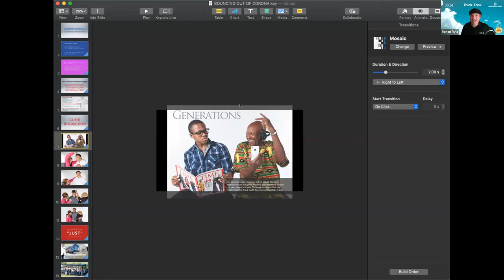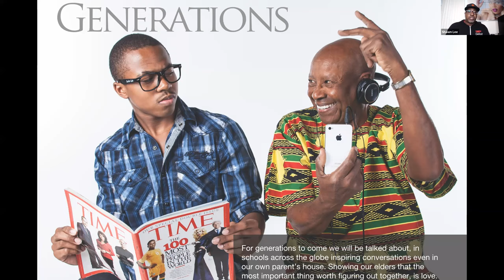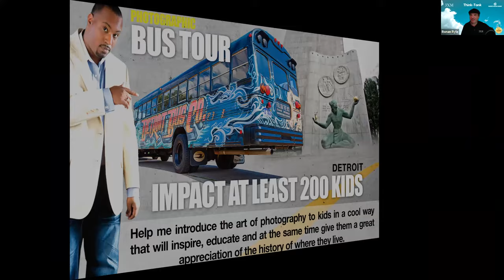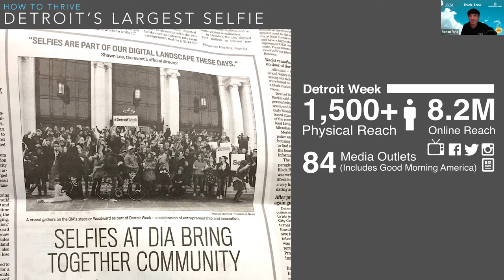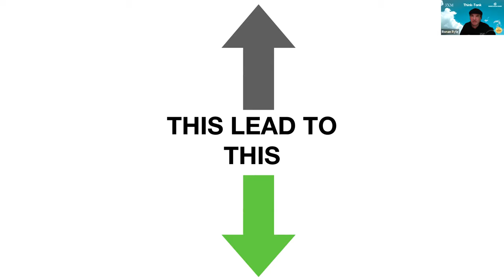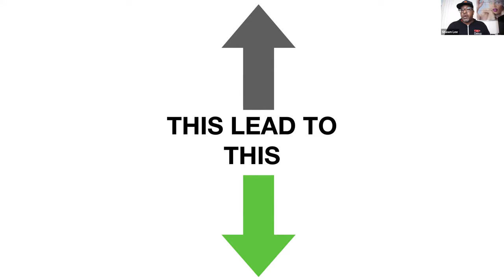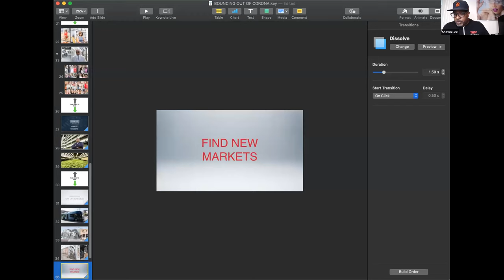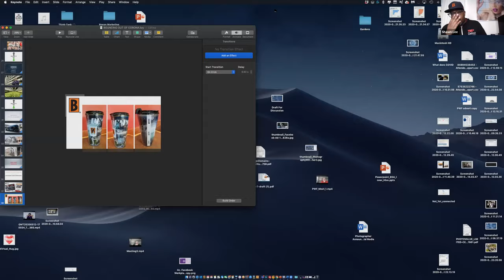Photography Think-Tank: Bouncing Out of Recession with Shawn Lee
Ronan Ryle interviews Shawn Lee on how you can bounce out of a recession by becoming a leader in your community.

About Shawn:
Shawn Lee, Cr. Photog. is the founder and owner of Shawn Lee Studios in Southfield, MI. He is the founder of The ROCK THAT Photography Conference & Tradeshow, the only national level recognized conference geared toward diversity which hosts photographers from around the country for 3 days of high level instruction in Detroit, MI.

Shawn is a featured speaker for Miller's Professional Imaging, co-chair of speaker selection committee for Imaging USA Conference, director of photography for TEDxDetroit and lead visual story teller for Rebrand Cities, an initiative partnered with Wordpress.com to put 10,000 small businesses on the grid globally.

You'll often hear Shawn say, "MONEY!" or "BRING THE PAIN!", and most recently...“ROCK THAT!”, which are his energetic terms for making life happen. He approaches photography, his love for people and his numerous community service initiatives very much the same way... with a great deal of enthusiasm.